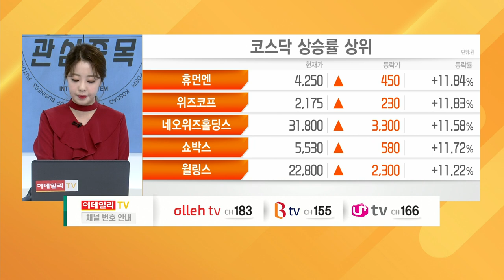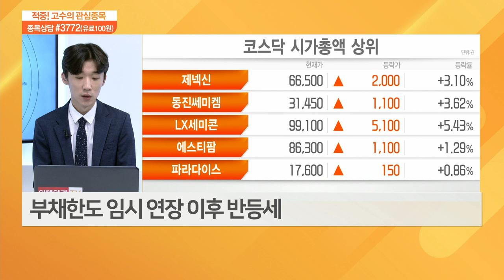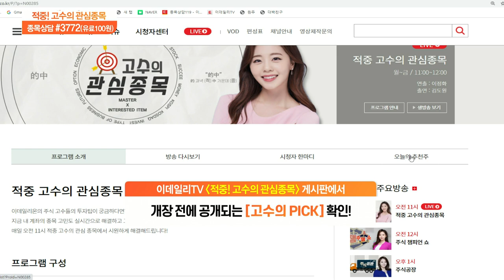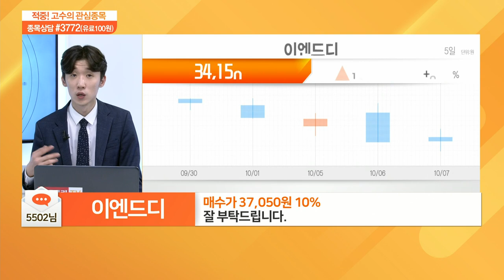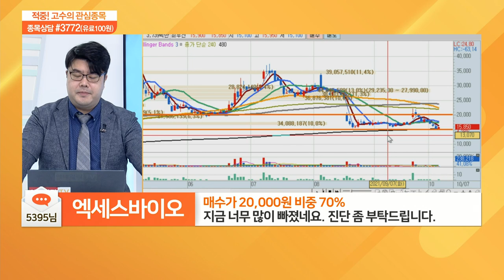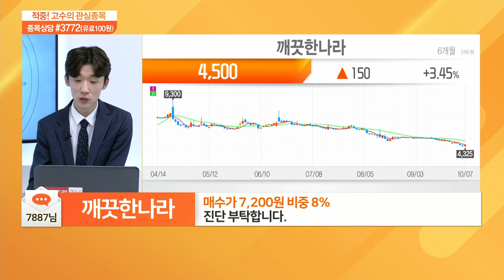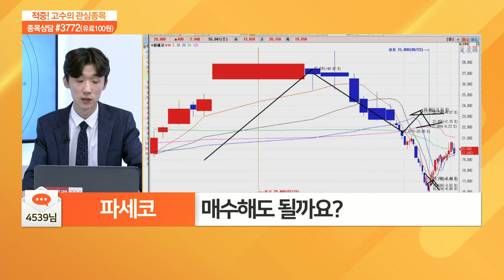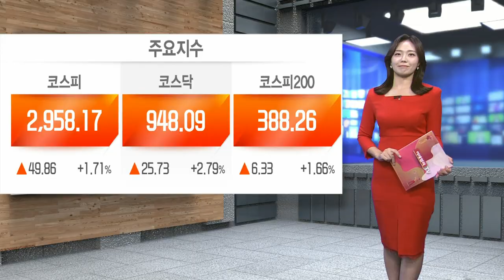적중 고수의 관심 종목 20211007